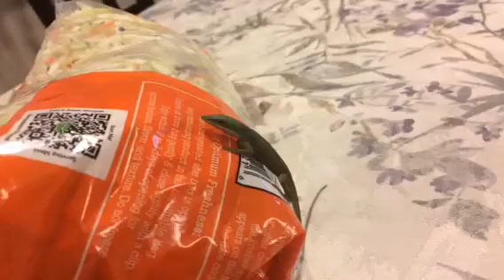Lizard Slide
Green Anole slides on a bag of Cole slaw.